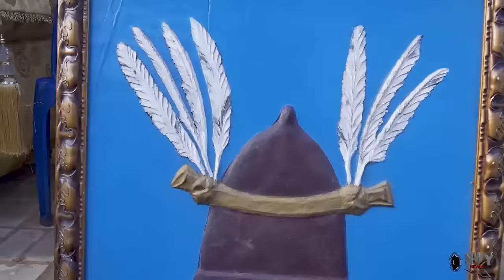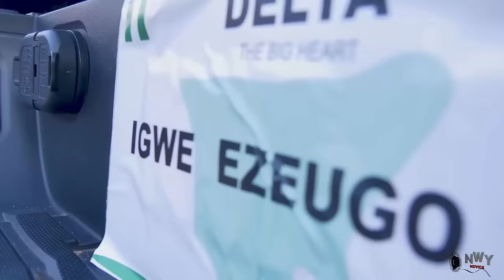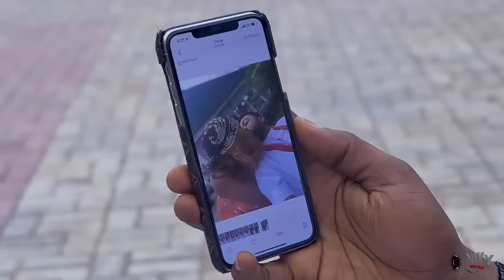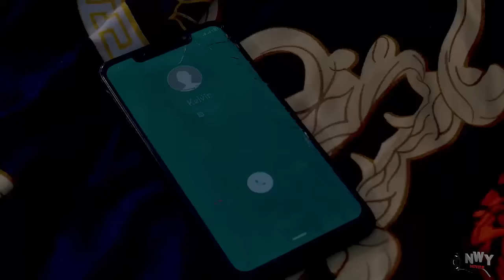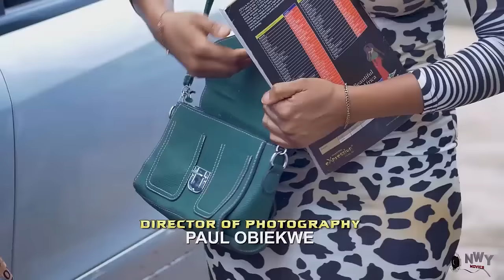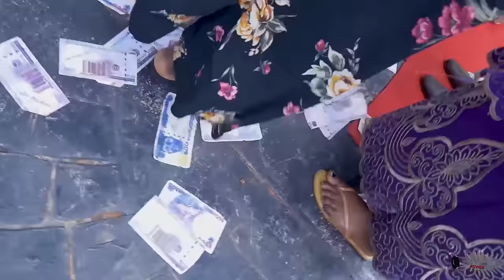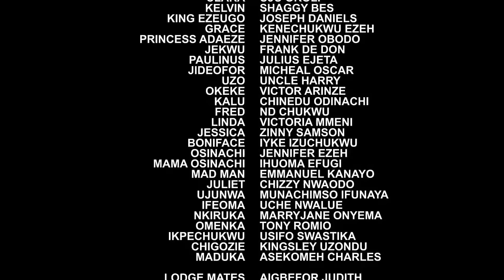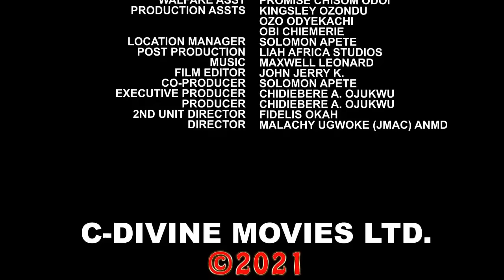I Never Knew The Prince Was Pretending To Be Crippled Complete Season 1&2 - Uju Okoli 2021 Movie